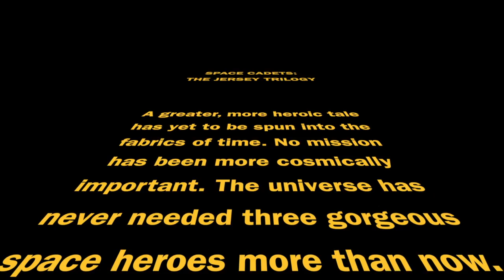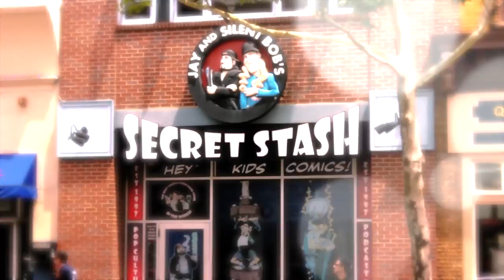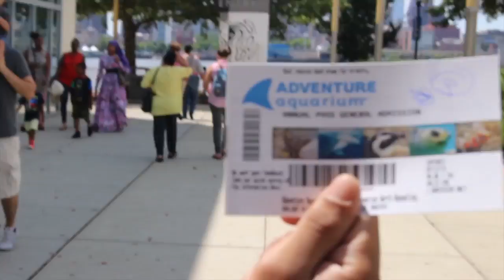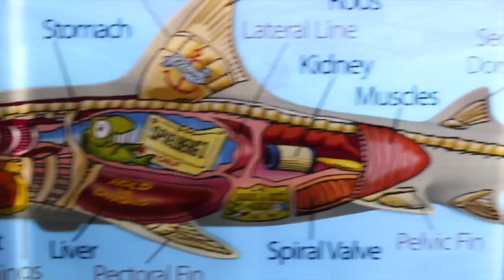Space Cadets: THE JERSEY TRILOGY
Me n my two Space Cadets travel through Jersey for adventure and elightenment. And D&D and fishys and comics.